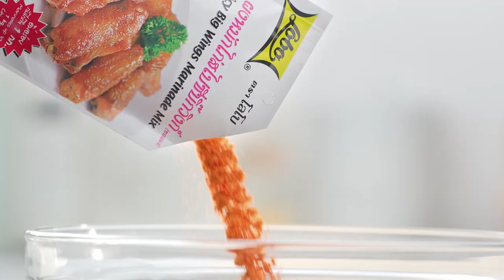เต็มปากเต็มคำ (รูปแบบใหม่) โจทย์วัตถุดิบ ดอกกะหล่ำ l EP.80 [2/3]